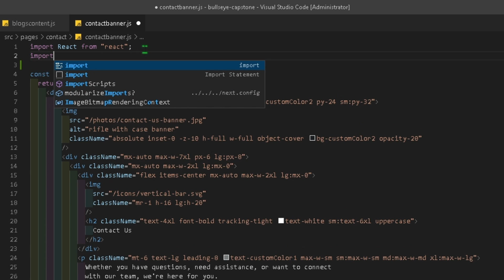👨‍💻img tag could result in slower LCP and higher bandwidth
🗺️Additional Information:
Warning: Using `img` could result in slower LCP and higher bandwidth. Consider using `Image` from `next/image` to automatically optimize images. This may incur additional usage or cost from your provider.

nextjs,
next js,
next js tutorial,
nextjs portfolio,
next js project,
nextjs context,
next js demo,
next js guide,
how to use next js,
install next js